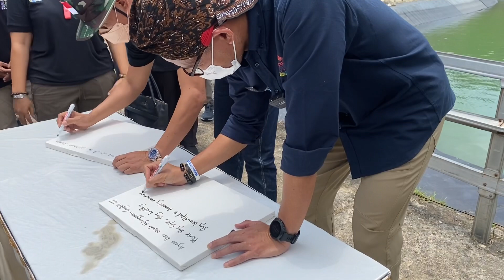Sandiaga Uno Nyanyi Banyu Langit di Embung Nglanggeran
Menteri Pariwisata dan Ekonomi Kreatif Sandiaga Salahudin Uno menyempatkan diri bernyanyi di Embung Nglanggeran, Patuk Gunungkidul Senin (11/10/2021)